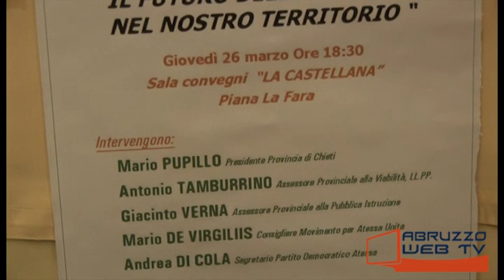Piazzano di Atessa sfiorata la rissa al Convegno sulla viabilità 260315